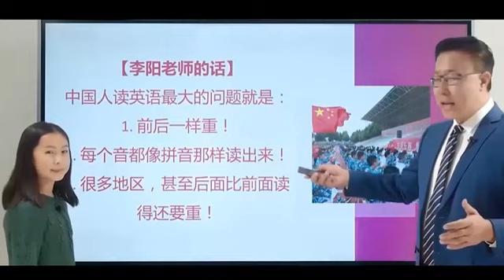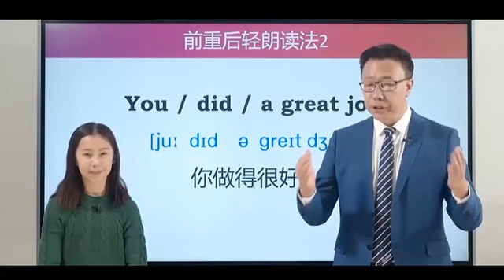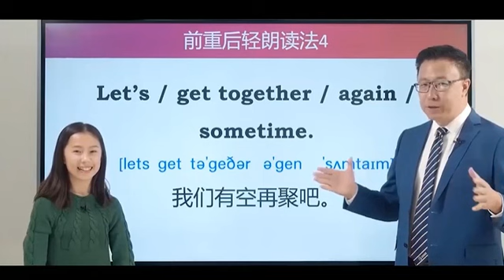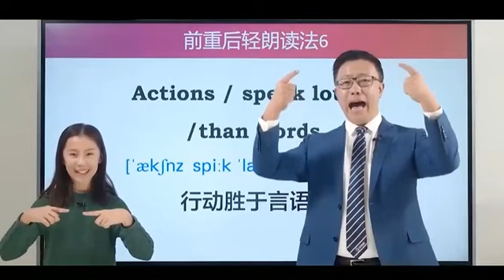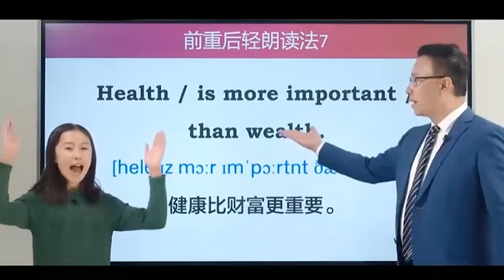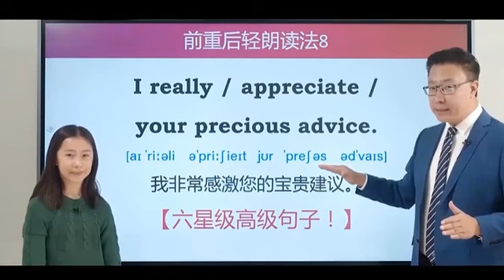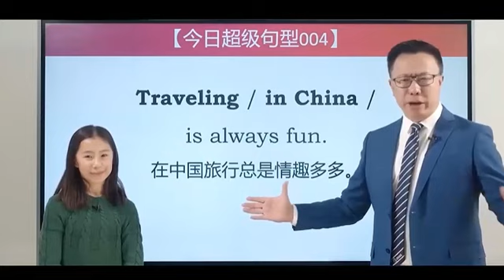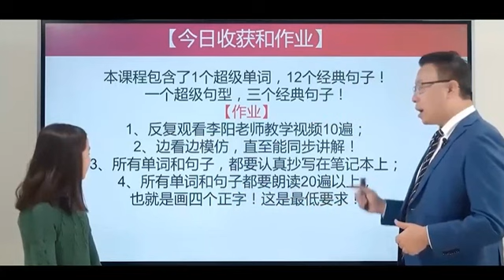第4课 前重后轻朗读法